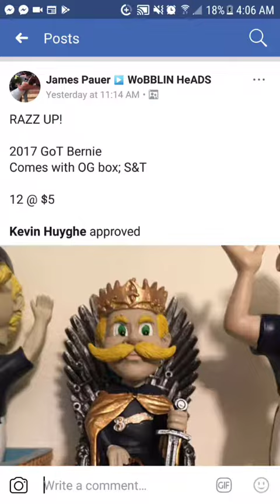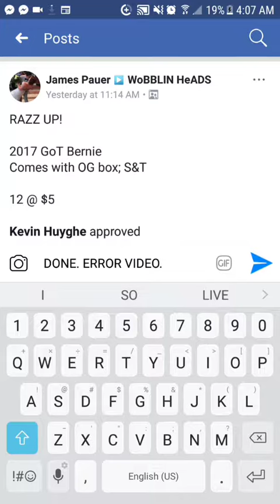13 SPOT ERROR VID